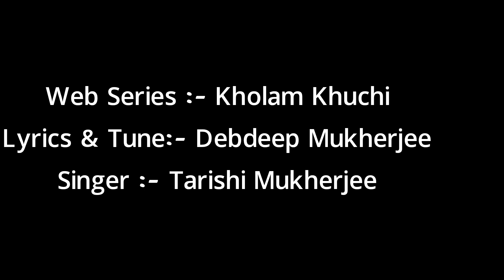Anonde More Jai Cover || Debdeep Mukherjee| Tarishi Mukherjee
Original Credits:-
Song:- Anonde More Jai
Lyrics & Tune :- Debdeep Mukherjee
Singer :- Tarishi Mukherjee
Web Series:- Kholam Kuchi